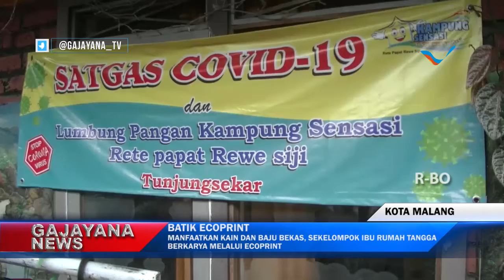MANFAATKAN KAIN DAN BAJU BEKAS , SEKELOMPOK IBU RUMAH TANGGA BERKARYA MELALUI ECOPRINT